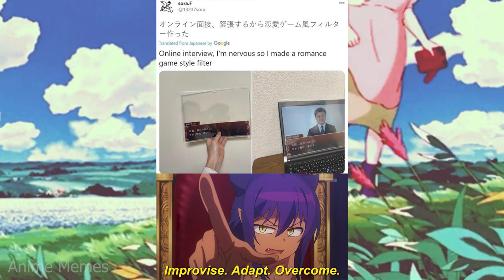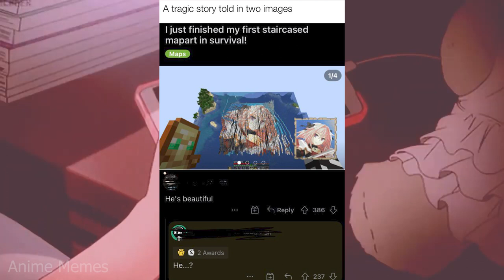ANIME MEMES ~ Cute Anime girl